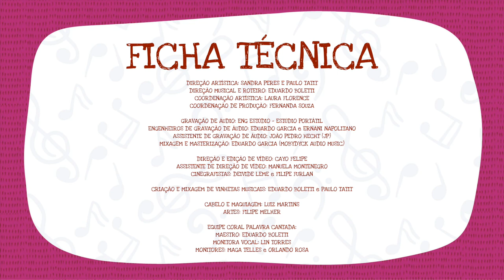Dicas e Curiosidades sobre a Voz e o Canto Episódio 2 - Apoio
Qual a maneira correta de emitir um som com a voz
cantada?
Por quanto tempo conseguimos emitir esse som de forma
sustentada?
O que é diafragma? Ou cantar com apoio?

No segundo vídeo da série: “Dicas e curiosidades sobre a
voz e o canto” o maestro Eduardo Boletti nos mostra como
controlar a musculatura abdominal para cantar e dá dicas
de exercícios para melhorar essa prática.

FICHA TÉCNICA - DICAS E CURIOSIDADES SOBRE O CANTO CORAL

DIREÇÃO ARTÍSTICA: SANDRA PERES E PAULO TATIT
DIREÇÃO MUSICAL E ROTEIRO: EDUARDO BOLETTI
COORDENAÇÃO ARTÍSTICA: LAURA FLORENCE
COORDENAÇÃO DE PRODUÇÃO: FERNANDA SOUZA
GRAVAÇÃO DE ÁUDIO: ENG ESTÚDIO - ESTÚDIO PORTÁTIL
ENGENHEIROS DE GRAVAÇÃO DE ÁUDIO: EDUARDO GARCIA e ERNANI NAPOLITANO
ASSISTENTE DE GRAVAÇÃO DE ÁUDIO: JOÃO PEDRO HECHT (JP)
MIXAGEM E MASTERIZAÇÃO: EDUARDO GARCIA (MOBYDYCK AUDIO MUSIC)
DIREÇÃO E EDIÇÃO DE VÍDEO: CAYO FELIPE
ASSISTENTE DE DIREÇÃO DE VÍDEO: MANUELA MONTENEGRO
CINEGRAFISTAS: DEIVIDE LEME e FILIPE FURLAN
CRIAÇÃO E MIXAGEM DE VINHETAS MUSICAIS: EDUARDO BOLETTI e PAULO TATIT
CABELO E MAQUIAGEM: LUIZ MARTINS
ARTES: FILIPE MELHER

EQUIPE CORAL PALAVRA CANTADA:

MAESTRO: EDUARDO BOLETTI
MONITORA VOCAL: LIN TORRES
MONITORES: MAGA TELLES e ORLANDO ROSA

CORAL PALAVRA CANTADA:

CORAL PALAVRA CANTADA:

Amanda Marques Barrientos
Ana Brito Haddad
Ana Carolina de Jesus Benelli
Ana Gabriela Mello Mattos
Ana Gomes Minchoni
Ana Luara do Amaral Silva
Ana Luiza Pereira Horiuti
Anabela Elias Bernabel
Angellyne Ferreira Cuenca
Antônia Gomes Minchoni
Arthur Lopes Lefevre Assumpção
Aurora Cintra Bonafé
Bárbara Rossini de Almeida Fernandes
Bernardo Teixeira dos Anjos da Silva
Camila Aiyumi Hajiro Mizuno
Cecília Bastos de Oliveira
Clara Fernandes Epstein
Clara Souza Ferreira Murahovschi
Daniel Dantas Aviles
Davi de Aguiar Filgueiras
Elis Naldoni
Elisa Borges Buck
Elisa Gitti Assis
Estela Abranches Pederneiras
Estela Cavalini Constantino
Estela Lopes Derballe de Sá Vianna
Estela Santos Araújo Silva
Eva Borges Vieira
Felipe Nunes Sonnesso dos Santos
Fernanda Negrão
Filipe de Lara Izidoro
Gabriel Torres Testa
Giovanna César Bichara
Guilherme Costa Spinelli de Carvalho
Helena Iacovelli Garcia
Heloisa Gitti Lima
João Augusto de Moura
Jorge Gieseke Meniconi Soares
Joy Avalone
Julia Pereira Cavalcante
Júlia Rocha Viana Teixeira
Lara Smilovici Mazzetto
Laura de Oliveira e Silva Baumblatt
Laura Torres Medeiros
Lia Morena Streifinger Depieri
Lorena Nascimento dos Santos
Louise Sophia Ndjiki Morales
Luiza Garcia Arsky
Maitê Deusdado Staionof
Maitê Souza de Aquino Adorno
Manuela Cordeiro Benyhe
Manuela Polistchuck Steiner
Manuela Vitória Mona Sichermann
Maria Luísa Ambrosi Aggio
Maria Luiza Francisco Gomes
Maria Oliveira de Vasconcellos
Marina Miura
Nicolly Dawn Molluro Ferreira
Rafaela Meyer Gamba
Rebeca Ferreira de Oliveira
Sarah Assolini Franco
Sarah Donadio
Scarlet Strauss Dornelles
Sophia Dedini Ragusa
Stella Ferreira Pires
Theodora Felix Érnica
Valentina Elias Talaisys
Bernabel Verônica de Souza